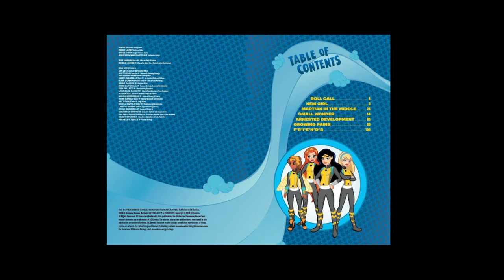DC Super Hero Girls Search for Atlantis | Chapter one New Girl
The critically acclaimed and New York Times bestselling DC Super Hero Girls series is back, and this time the class is joined by new students Mera and the Teen Titans’ Raven! The celebrated series by author Shea Fontana continues with an underwater adventure in DC Super Hero Girls: Search for Atlantis.

 Things are going swimmingly for new students Mera and Raven, until the girls go on a field trip to Mera’s hometown of Atlantis and find that the underwater city has vanished! Batgirl, Supergirl, Wonder Woman, Bumblebee, Raven, Miss Martian and Starfire discover that Atlantis has been shrunk and bottled by the powerful villain Brainiac!

 This gigantic problem calls for a small solution. To infiltrate Brainiac’s bottled-city collection, Bumblebee and Raven combine technology with magic and shrink the heroes. But will they save the lost city of Atlantis, or will their little plan lead to even bigger trouble?